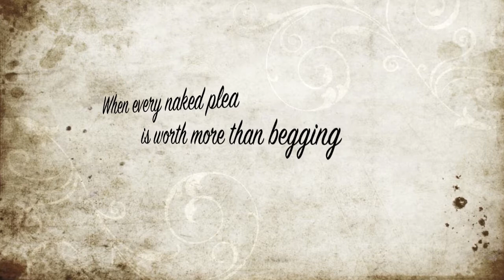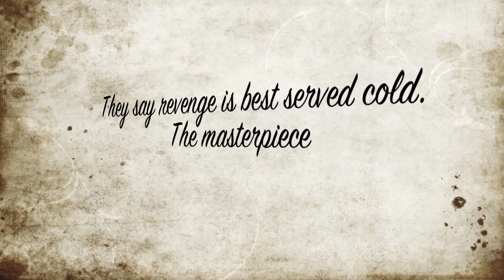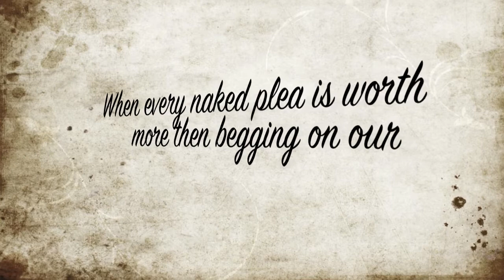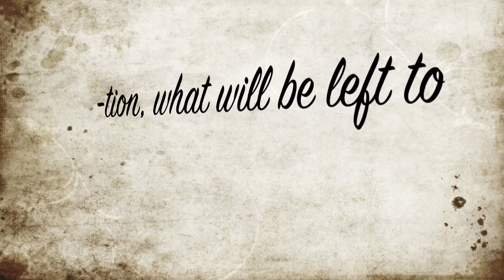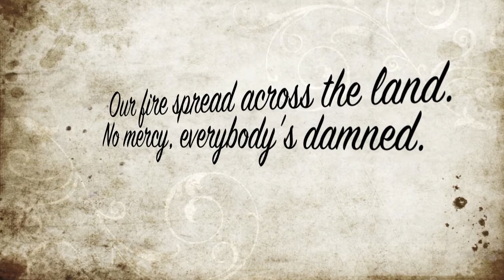Wings To Burn "Atrium" lyric video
4th track from Wings To Burn's Ep "The Nefarious Conquest" available for download at wingstoburn.bandcamp.com